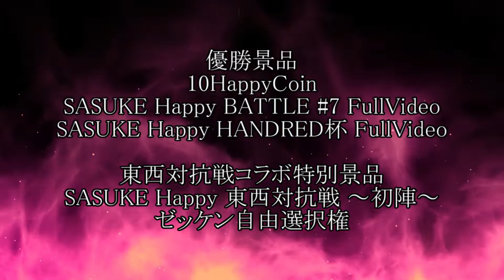さすけんと vs ゆめかわ【SASUKE Happy BATTLE #7】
主催
ハピ山ハピ太郎

BGM素材
DOVA-SYNDROME

乾燥帯 様